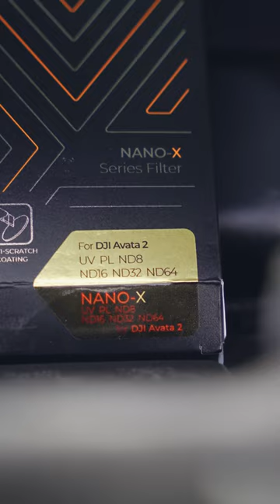DJI Avata 2 ND Filter KIT